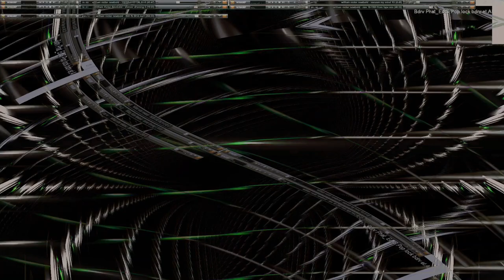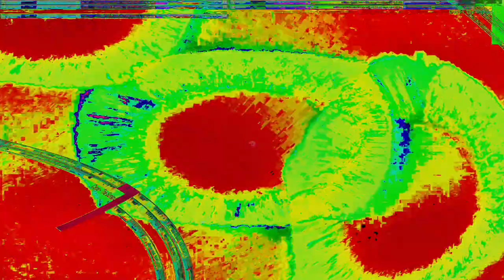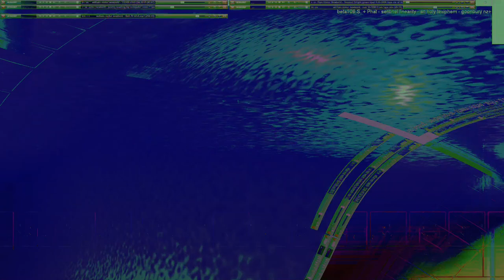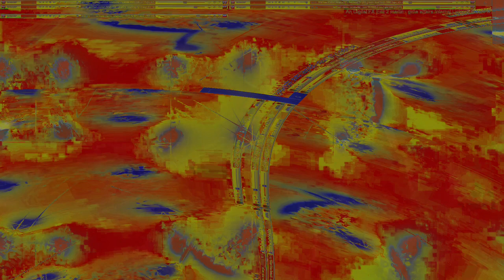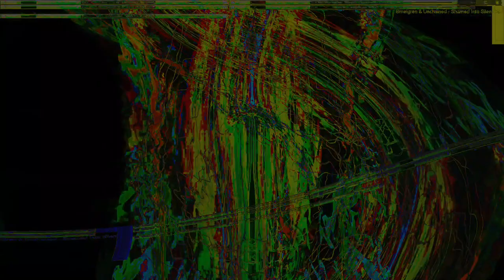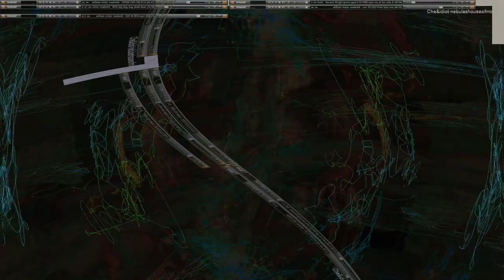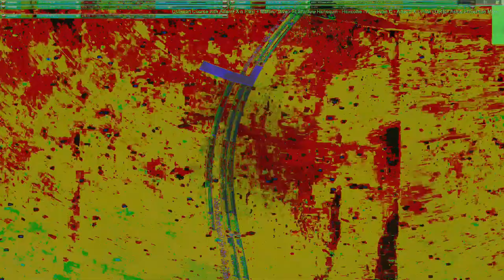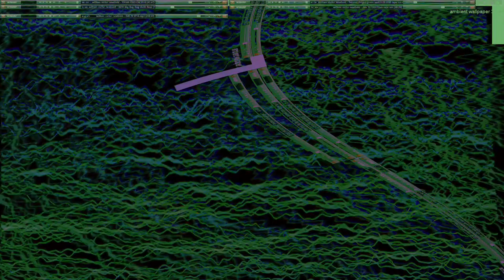Movie 24 09 13 09h35m40s series E 133 video art music creations.